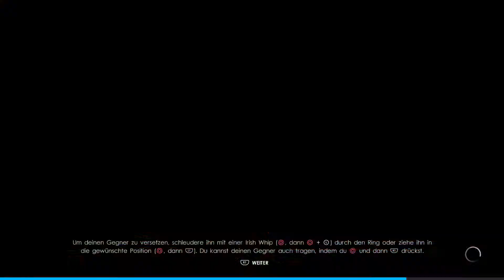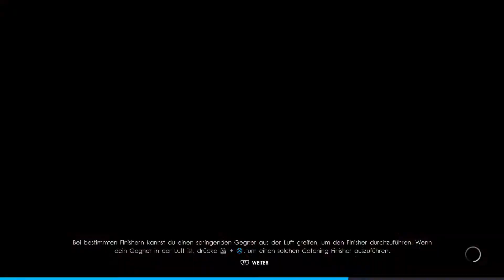[08] EHE-KRISE | WWE 2K22 MyRise